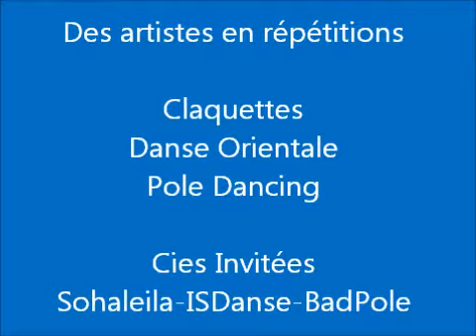Show Room-Claquettes-Danse Orientale-Pole Dance 2011/Léonilde&Margaret Torrini/Cédric&Laure Domenjoz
claquettes, tap dance, bellydance, danse orientale, pole dance